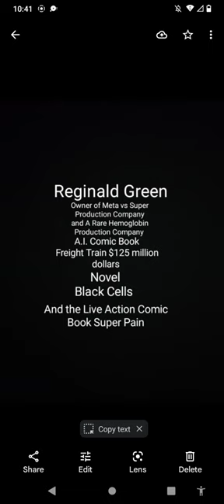The Rarest Movie's and Comic Book collection. In world history. Was worth trillions of dollars.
Recently! Vanished and Destroyed by the Owner. Only for investigation purposes...